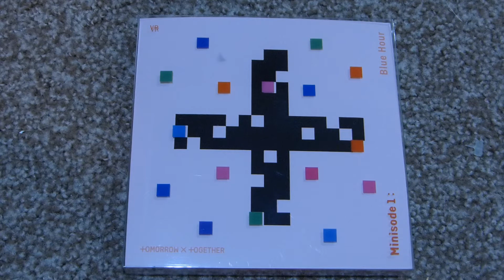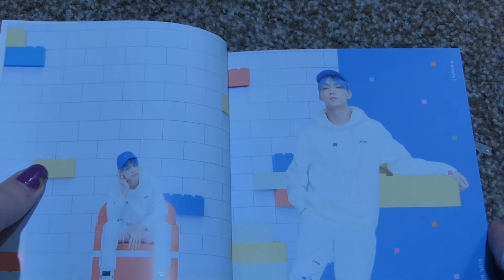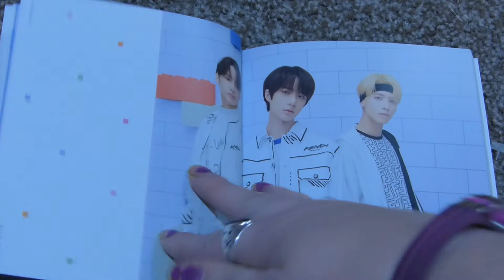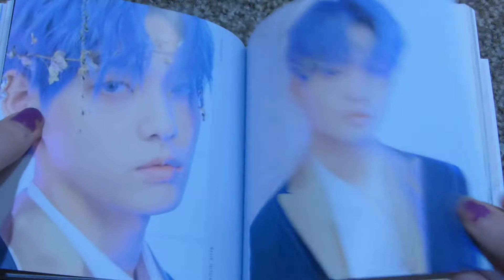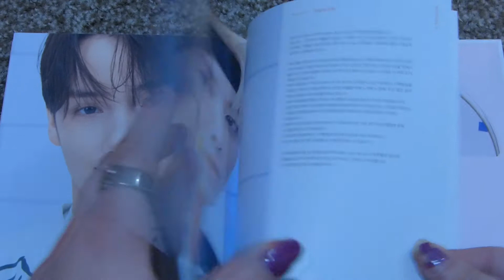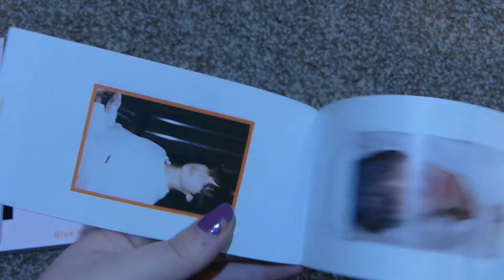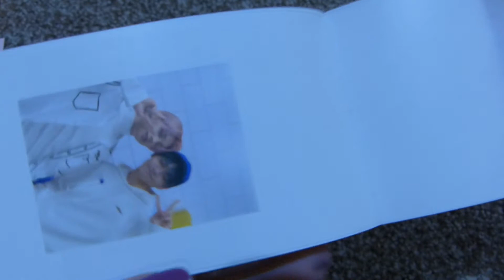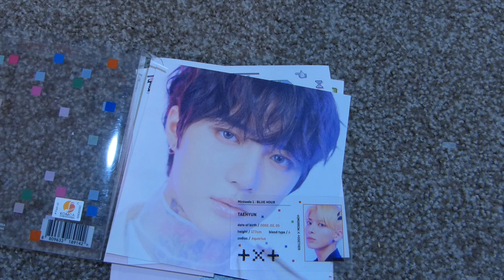TXT Blue Hour unboxing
I finally am uploading my TXT unboxing